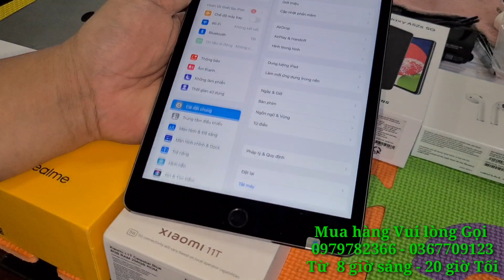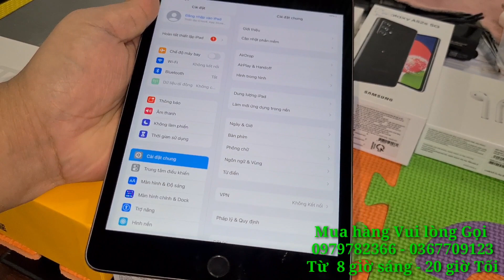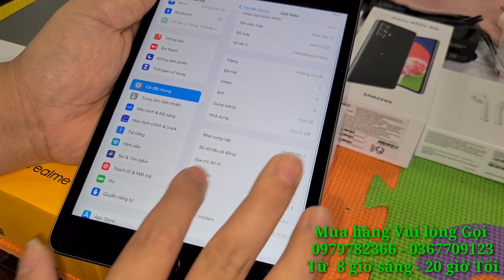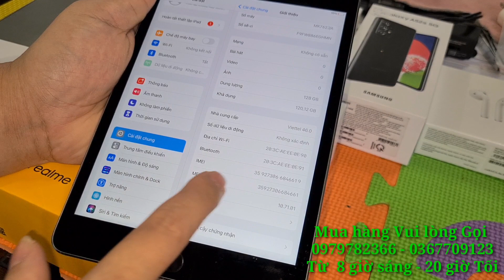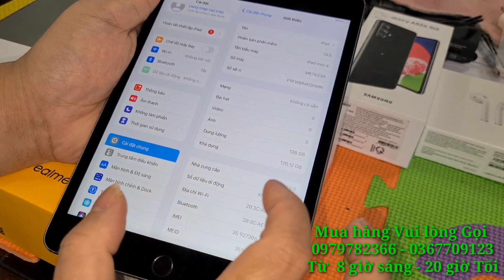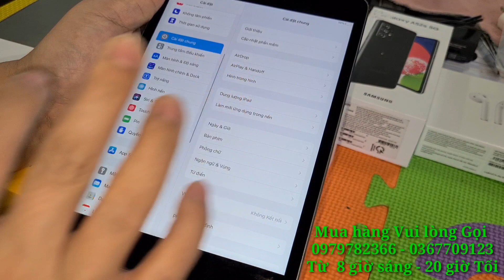Thanh lý Sam sung A52s 5g, Reno 6z 5g, Xiaomi 11T 5g, Sam sung A12, ipad Air, Airpods, Sam sung S21+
Ngân Hàng : Techcombank
Chi Nhánh : Biên Hoà - Đồng Nai
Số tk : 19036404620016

Sacombank :
Chủ tk : Nguyễn Thanh Trúc Hà

HD bank :
Chủ tk : Nguyễn Văn Tuấn
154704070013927